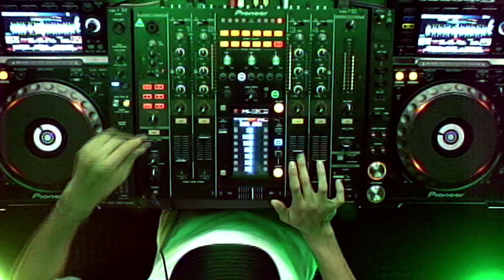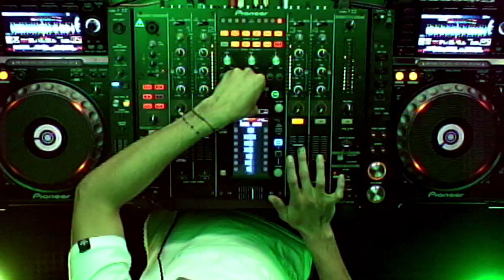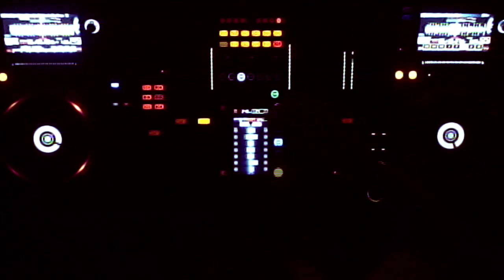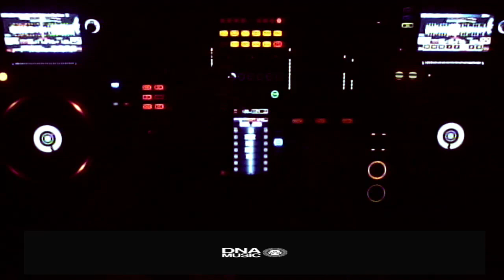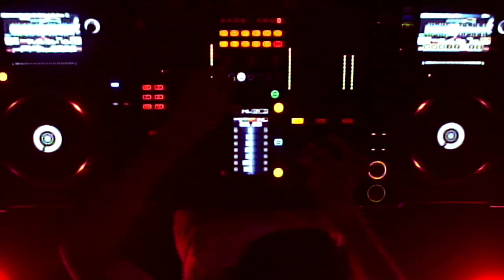DANIEL CAMELO @ VOLTAJE ELECTRONICA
EMISIÓN JUEVES 14 DE FEB DEL 2019
ESTUDIOS VOLTAJE.FM